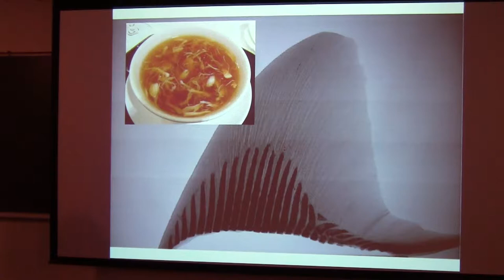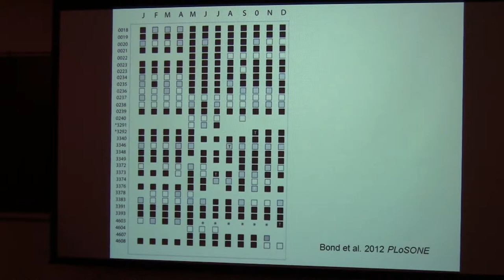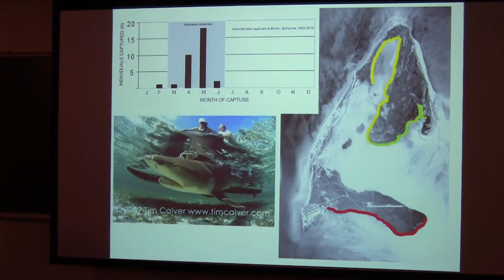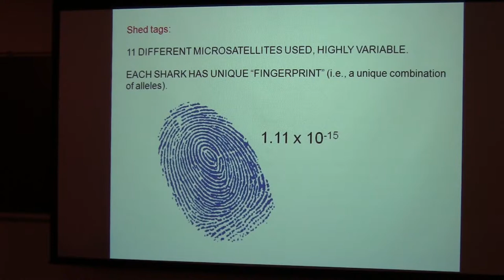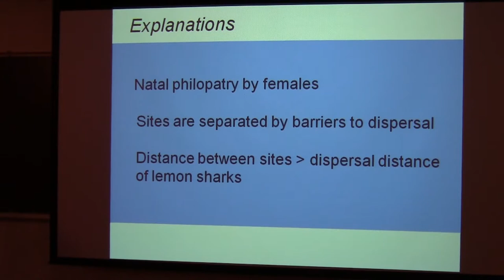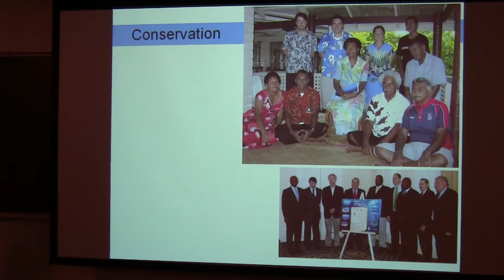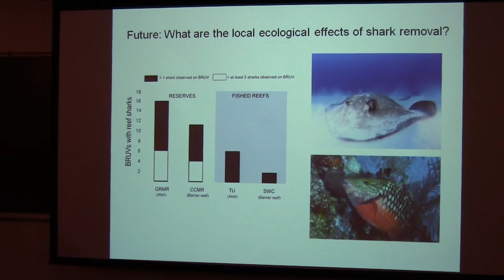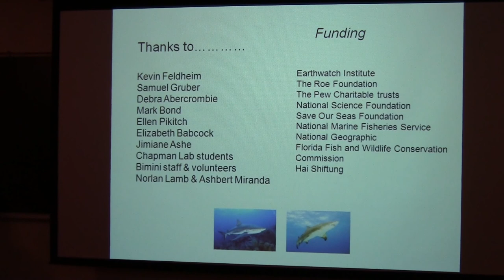SoMAS - Use of Molecular Tools to Understand Large Marine Vertebrates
Demian Chapman from the School of Marine and Atmospheric Sciences at Stony Brook University speaks at SoMAS on Friday, October 19, 2012. Host: Josephine Aller

"Use of Molecular Tools to Understand Population Biology, Evolution and Ecology of Large Marine Vertebrates, Particularly Sharks and Their Relatives"